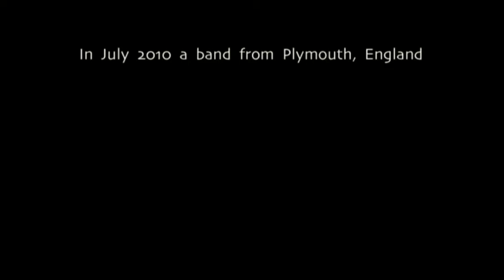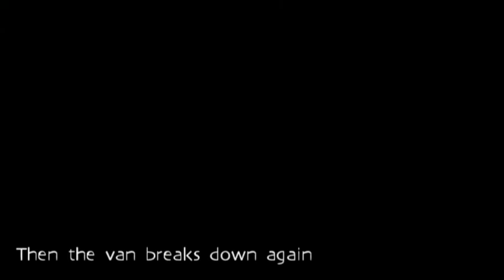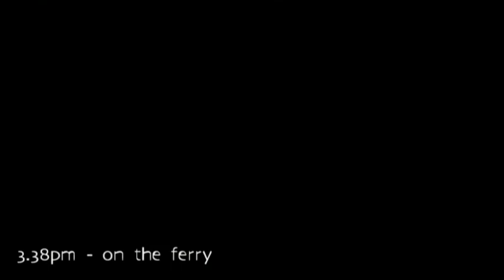The Wireless - Big Irish Jolly part 1.avi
The Wireless's video document of the Irish mini tour 2010.
Part one is the journey there with roads, breakdowns, and culminating in that first pint of Guinness in Sean's Bar (the oldest pub in Ireland in the world)